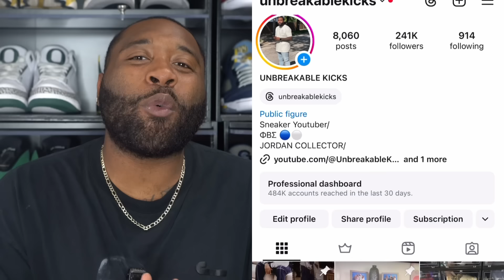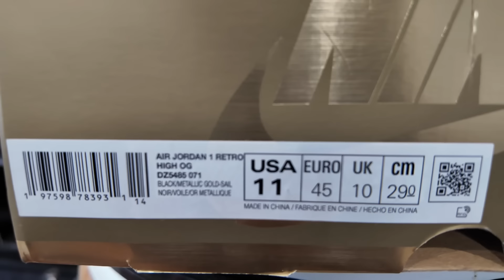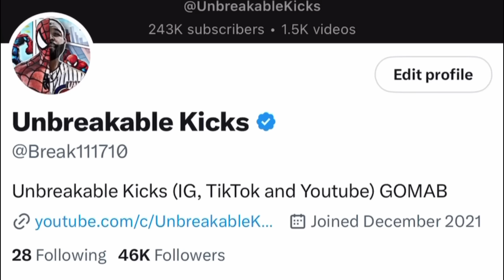FIRST LOOK: AIR JORDAN 1 BLACK GOLD SNEAKER REVIEW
RESHOEVN8R!!!